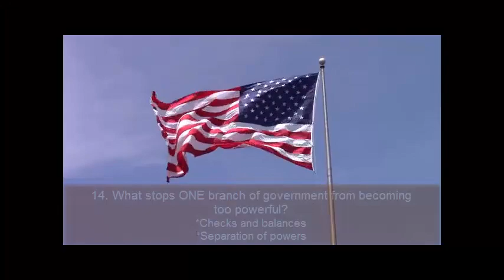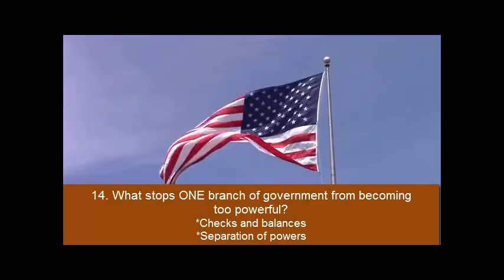14.Civics questions for U.S. Citizenship Naturalization Test